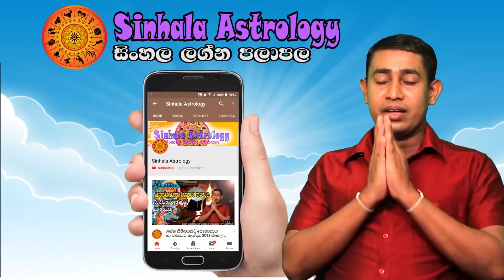Sunday Horoscope Sinhala | Lagna Palapala 2022 March 13 | Ada Lagna Palapala Sinhala Astrology